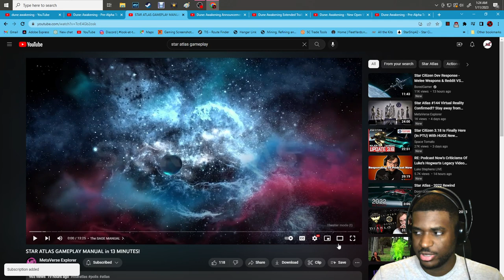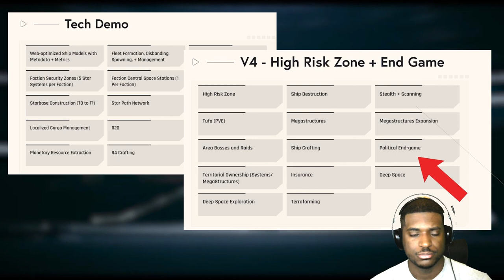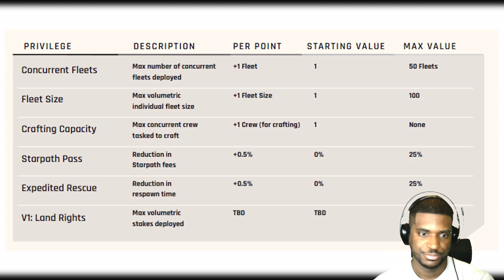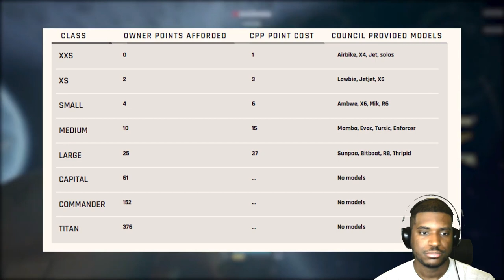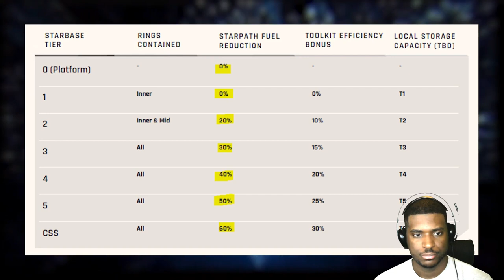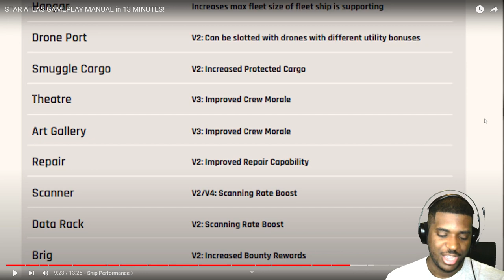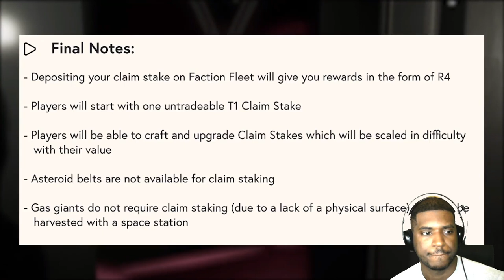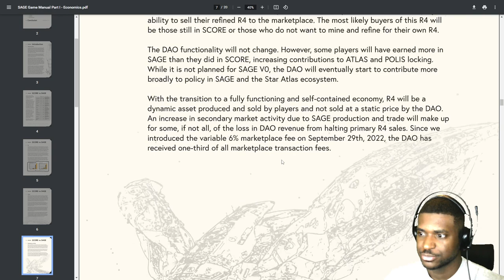Star Citizen player reacts to the new Star Atlas game mode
Today I check out the new game manual for star atlas